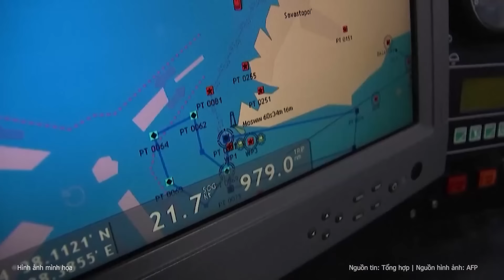Vũ khí Mỹ vừa đến Ukraine xông lên như vũ bão, tiền tuyến nổ tung khủng khiếp | Nghệ An TV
Khi nhận được vũ khí, đạn dược bao gồm đạn pháo từ các gói viện trợ mới được phương Tây phê duyệt gần đây, lực lượng Ukraine đã tiến hành một loạt các cuộc phản công ở phía nam Ivanivske, phá vỡ các nỗ lực của Nga nhằm đẩy mạnh cuộc tấn công của họ gần Bakhmut.